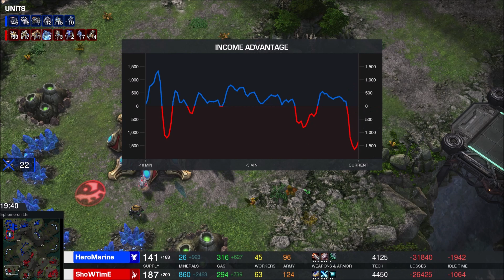HeRoMaRinE (T) v ShoWTimE (P) on Ephemeron - StarCraft 2 - 2020